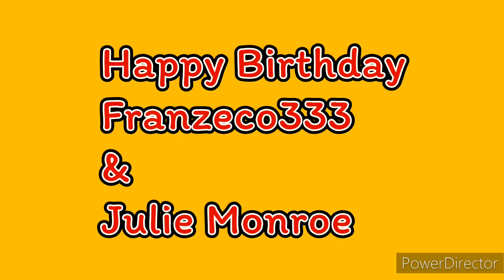Happy Birthday Franzeco333 & Julie Monroe